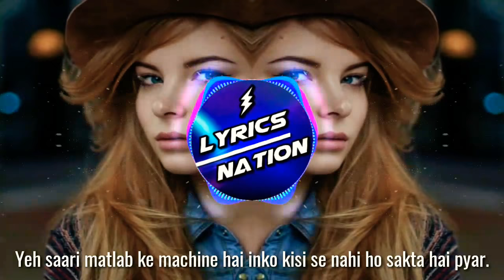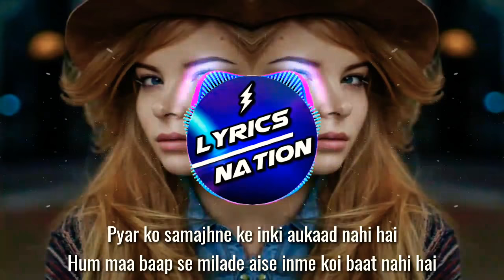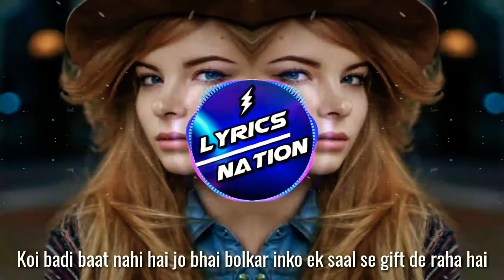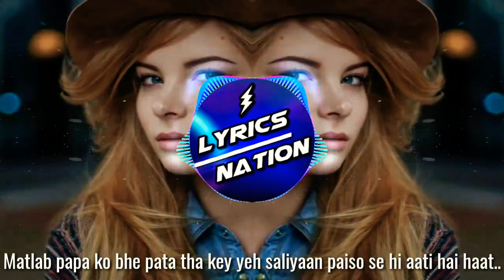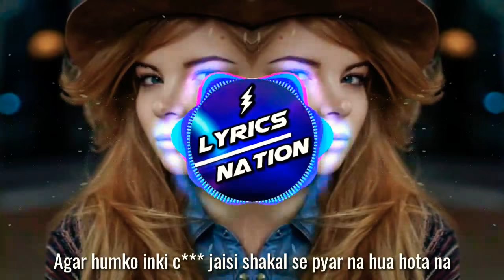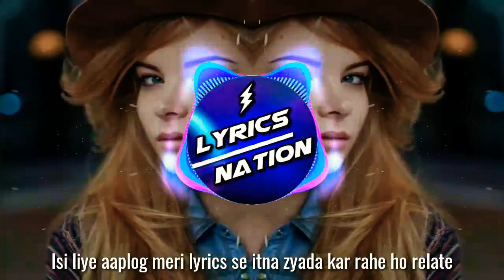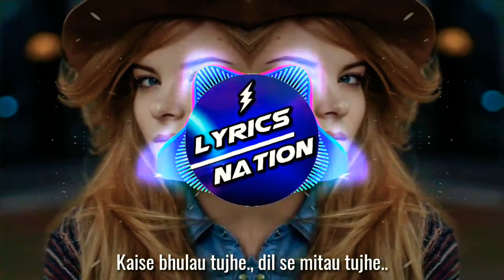Girlfriend - Dino James || Official Lyrics video || LyricsNation IN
LyricsNation is a channel where can get hindi songs lyrics video.
Lyrics also promote your song, With credit you.